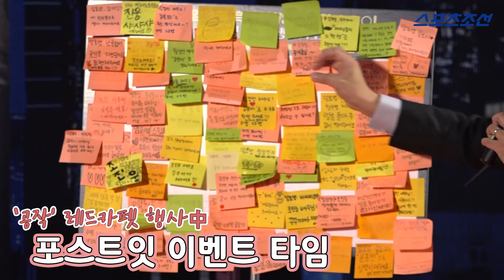주지훈(Joo Jihoon), 폭염 속 형들 지키는 선풍기 요정!(영화 '공작(The Spy Gone North)' 레드카펫 행사)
2일 오후 서울 송파구 롯데시네마 월드타워에서 영화 '공작'의 레드카펫 행사가 열렸다.

이날 레드카펫 행사에는 황정민, 이성민, 조진웅, 주지훈이 참석해 팬들과의 시간을 보냈다.

한편, 영화 '공작'은 1990년대 중반 흑금성이라는 암호명으로 북핵의 실체를 파헤치던 안기부 스파이가 남북 고위층 사이의 은밀한 거래를 감지하게 되면서 벌어지는 이야기를 그린 작품이다.

오는 8월 8일 개봉된다.